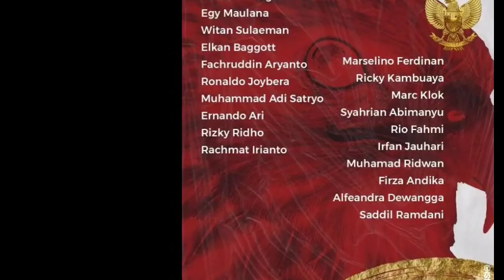🔴SEKJEN PSSI MEMBERIKAN PENJELASAN KEDATANGAN ELKAN UNTUK GABUNG GARUDA MUDA DI SEA GAMES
PSSI menyatakan, Elkan Baggott terancam gagal untuk memperkuat Timnas Indonesia U-23 di SEA Games 2021.

Sebagaimana diketahui, Elkan masuk dalam skuad Timnas Indonesia U-23 untuk SEA Games 2021. Akan tetapi, dia tidak langsung terbang ke Vietnam karena harus bermain bersama klubnya lebih dulu.

PSSI akhirnya memberi pernyataan soal peluang bek jangkung berusia 19 tahun untuk tampil di SEA Games 2021. Sekjen PSSI, Yunus Nusi, mengatakan, kemungkinan Elkan untuk bermain di semifinal sangatlah kecil.

Lebih lanjut, Yunus Nusi juga mengakui, Elkan seharusnya sudah bisa terbang menyusul Marc Klok dan kawan-kawan. Namun, kondisi kesehatan membuat Elkan belum bisa memperkuat Timnas Indonesia U-23.

Elkan itu harusnya sudah bisa datang ke Vietnam. Tapi, kesehatannya tidak memungkinkan untuk datang ke Vietnam," kata Yunus Nusi ketika dihubungi MNC Portal Indonesia, Selasa (17/5/2022).

Perkataan Yunus Nusi memang cukup mengejutkan. Sebab, Shin Tae-yong sempat menyinggung amunisi Garuda Muda akan mendapatkan suntikan tenaga saat Elkan bergabung.

Kendati begitu, barisan pertahanan Tim Merah-Putih masih sangat kuat meski tanpa Elkan. Palang pintu yang dikapteni Fachruddin Aryanto, terbilang kukuh dalam tiga pertandingan terakhir.

Hanya Vietnam saja yang mampu menggerogoti gawang Timnas Indonesia lebih dari sekali. Garuda Muda kalah 0-3 dari Vietnam dalam duel tersebut.

Sekadar informasi, duel Indonesia kontra Thailand di semifinal SEA Games 2021 bakal digelar Kamis 19 Mei 2022 pukul 16.00 WIB. Pada hari yang sama, Vietnam vs Malaysia akan bertanding pada pukul 19.00 WIB. Pemenang dua pertandingan itu akan bersua di partai puncak.